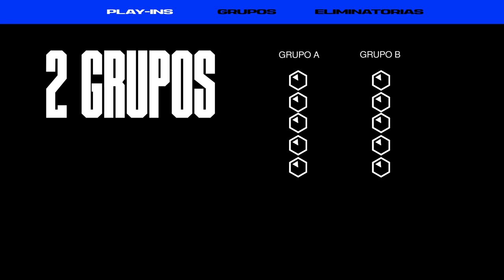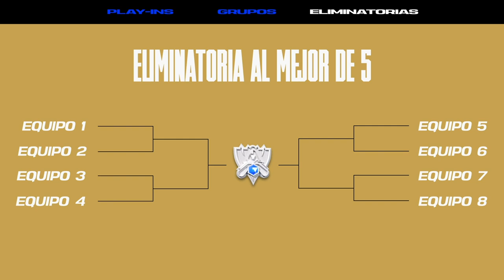Explicación del formato para Worlds 2021 | League of Legends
Aquí va un resumen del formato del torneo para Worlds 2021.

Mira Worlds en vivo del 5 de octubre al 6 de noviembre